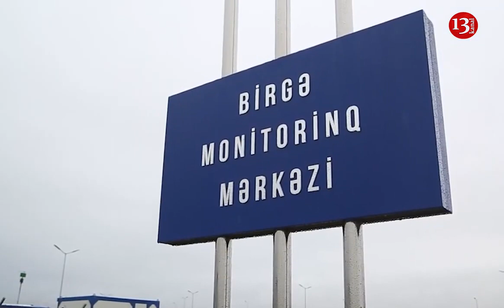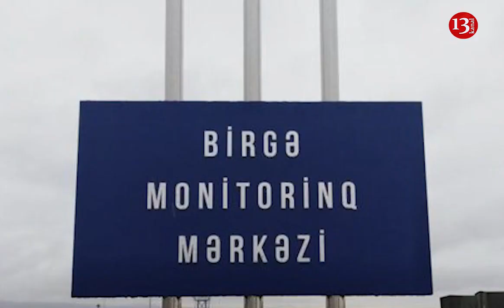Qarabağda tarixi an: Ağdamda Türkiyə-Rusiya Birgə Monitorinq Mərkəzinin AÇILIŞI OLDU